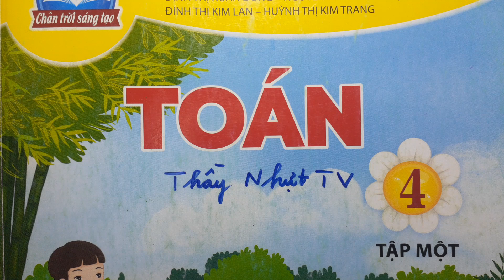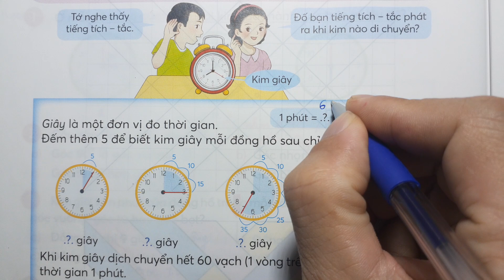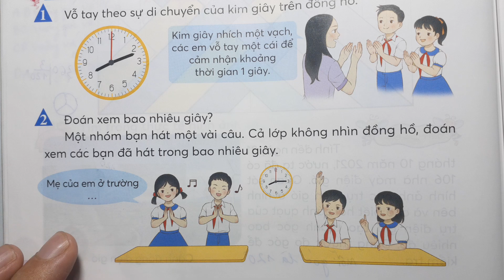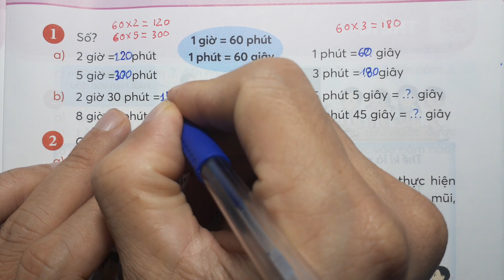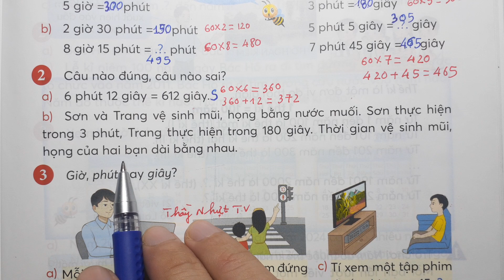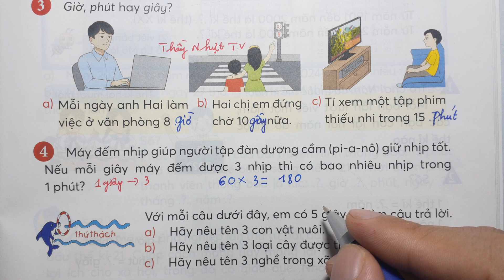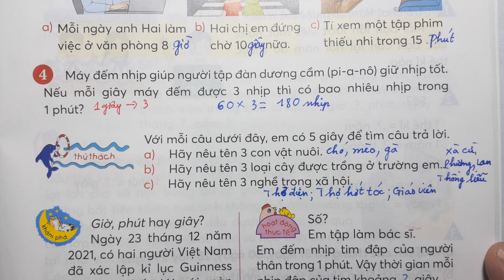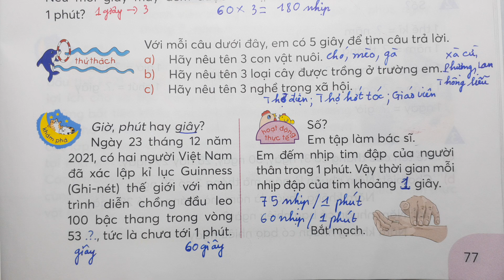TOÁN LỚP 4 SGK Tập 1 Bài 34 Trang 76 - GIÂY - Chân Trời Sáng Tạo Thầy Nhựt TV